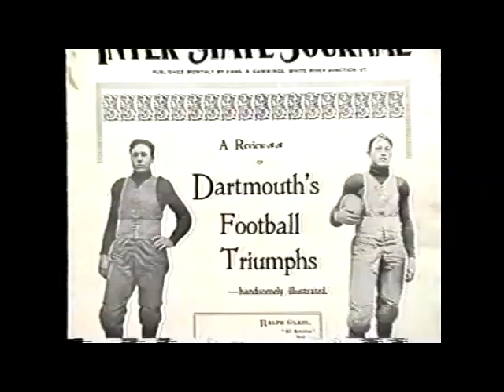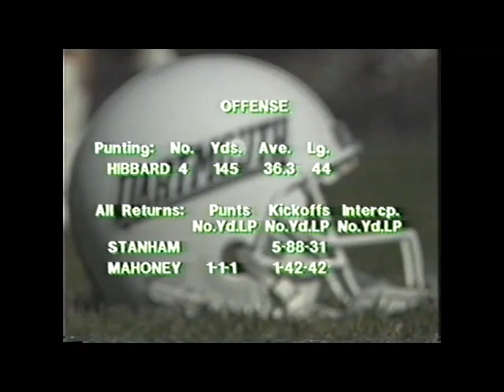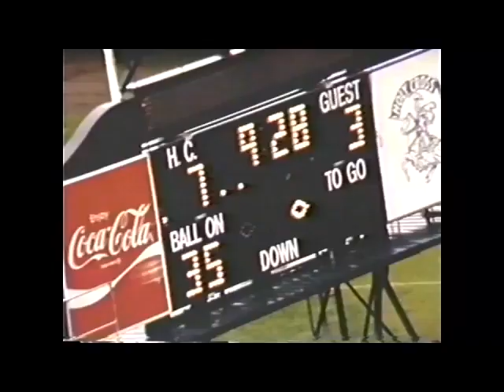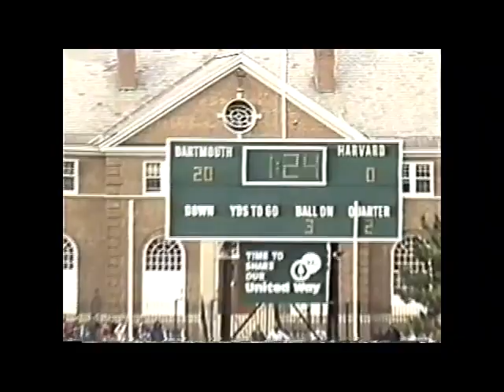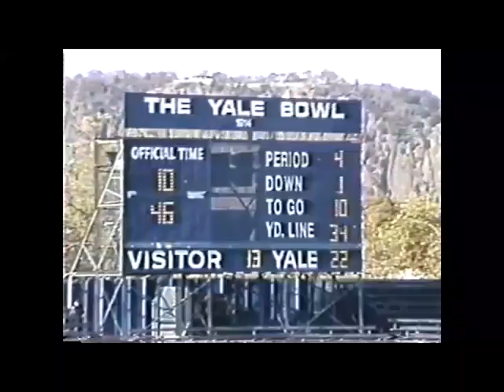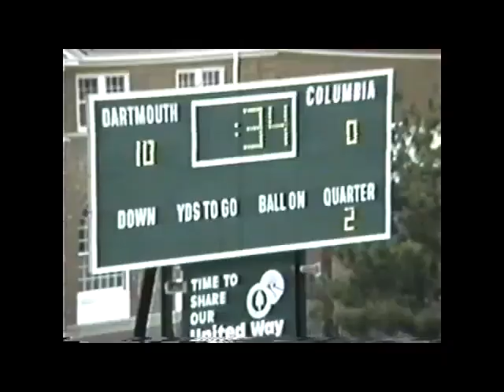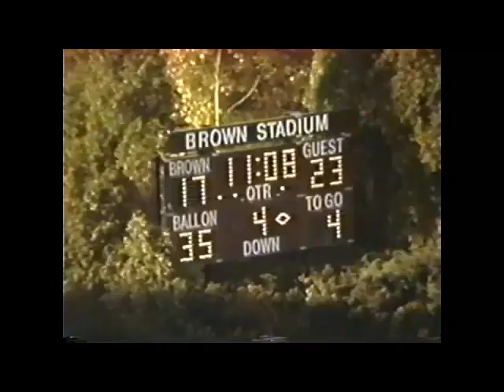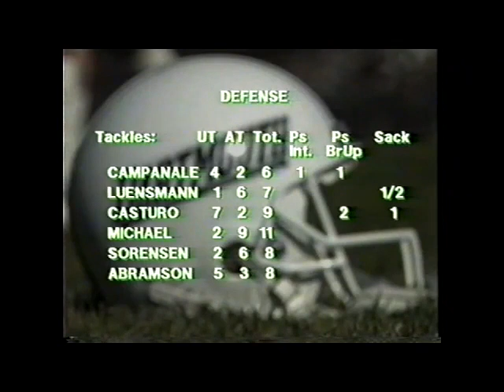1988 Dartmouth College Football